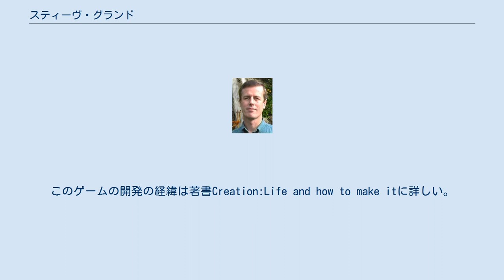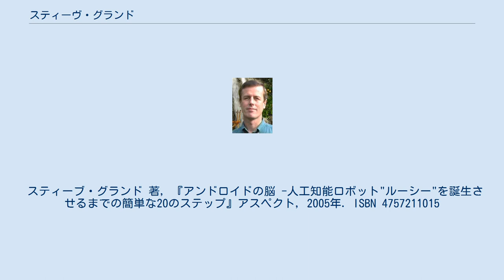スティーヴ・グランド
スティーヴ・グランド （Steve Grand、1958年2月12日 - ）はイギリスの計算機科学者。
アマチュア科学者。
 Steve Grand 小学校教師の仕事の後、コンピュータ・ゲームの開発の世界に転じ、Creaturesという人工生命ゲームを製作。
大ヒットシリーズとなり、ゲーム業界に多大な貢献をしたとして1999年にイギリス政府から大英帝国四等勲章を授与された。
このゲームの開発の経緯は著書Creation:Life and how to make itに詳しい。
 ゲーム制作会社を退職後、独力で人工知能ロボット「ルーシー」の製作プロジェクトに着手。
古典的な人工知能の手法には依らずに、脳に関する大胆かつ統一的な仮説を立て、人間の乳幼児のように振る舞い学習するもの、すなわち「感覚」や「心」と呼ばれるものに近いものを構成することを目指している。
このプロジェクトのコンセプトと開発の経緯については著書『アンドロイドの脳』に書かれている。
 サンデータイムズ紙から「21世紀中に大変革をもたらす可能性の高い科学者18人」のひとりに選ばれたことがある。
 家族は妻のアン・グランド、息子のクリストファー。
 スティーブ・グランド 著, 『アンドロイドの脳 -人工知能ロボット"ルーシー"を誕生させるまでの簡単な20のステップ』アスペクト, 2005年. ISBN 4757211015